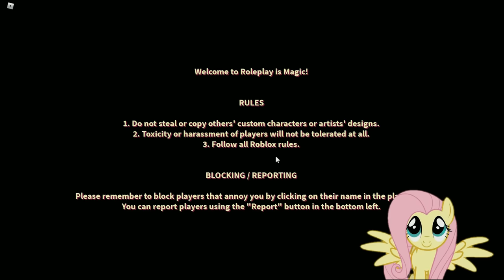Fluttershy Plays Roleplay Is Magic Game in Roblox!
Fluttershy adventures into Equestria in Roblox!